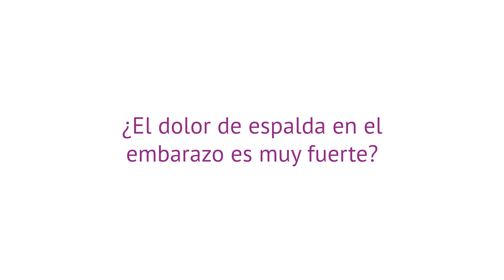¿El dolor de espalda en el embarazo es muy fuerte?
🔎 Si deseas obtener más información sobre el tema, puedes visitar el siguiente enlace